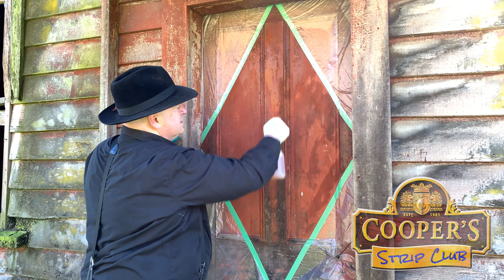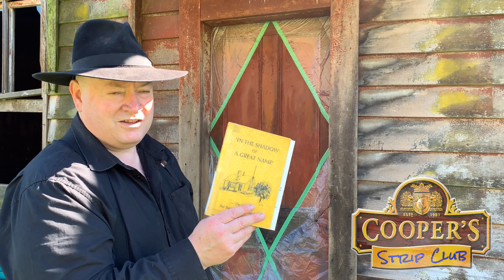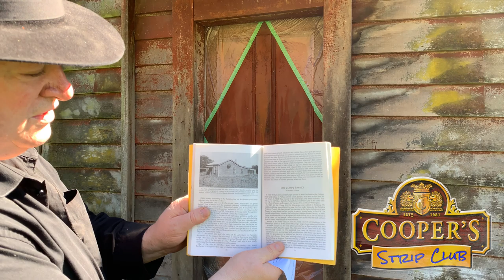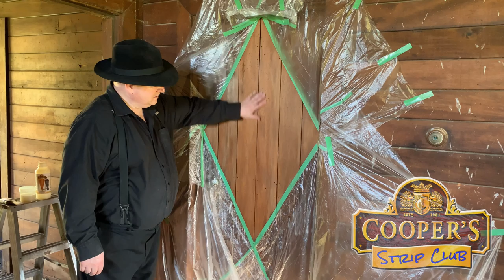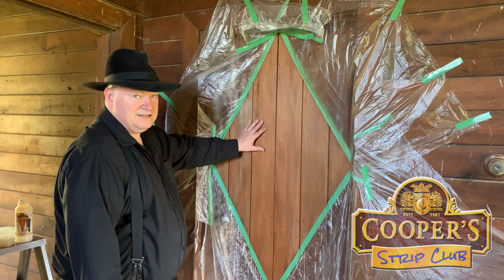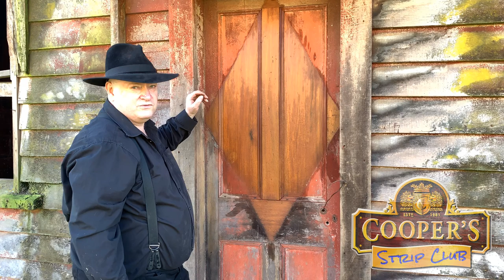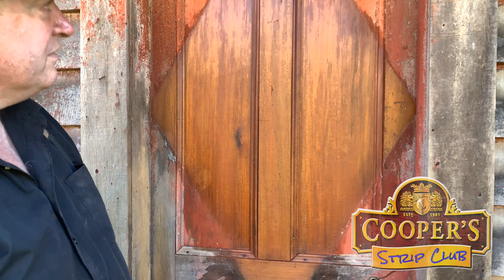Diamond In The Rough Beaconsfield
Uncovering a diamond in the rough in this derelict house in Beaconsfield, New Zealand.